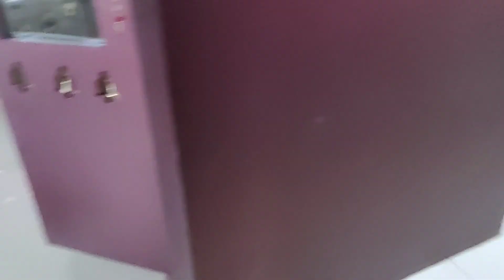9 months pregnant routine, pregnancy ನ ಎಲ್ರೂ ಎಂಜಾಯ್ ಮಾಡ್ತೀರಾ ಅಥವಾ ನನ್ ತರ ಕಷ್ಟ ಪಡವವರು ಇದೀರಾ 😭 eggdosa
lalitha.latha.982